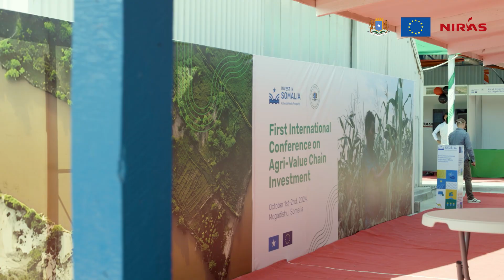Agri-Value Chain Conference 2024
In October 2024, NIRAS supported the first international conference on agri-value chain investment in Somalia to foster partnerships for growth and market access.

The Ministry of Agriculture and Irrigation organised the event, which was co-hosted with the EU. H.E. President Hassan Sheikh Mohamud, the EU Ambassador Karin Johansson, ministers and other dignatories participated in the event, which also welcomed over 300 investors, government representatives and industry experts to an exhibition space, networking opportunities, presentations and interactive panel discussions. The global business community was actively engaged and 20 European firms were scouting for partnerships with local agri-businesses.  The conference was a smashing success as this short video highlights.